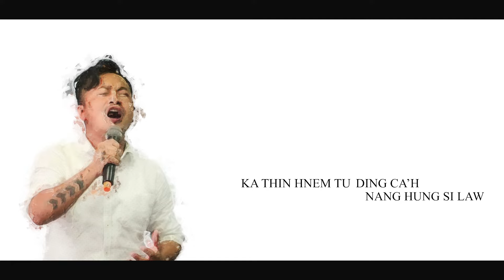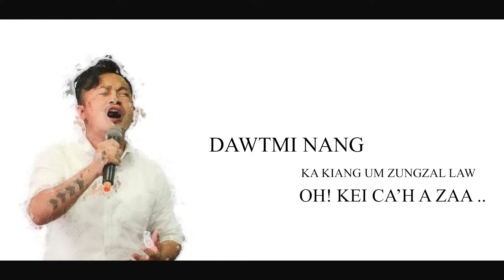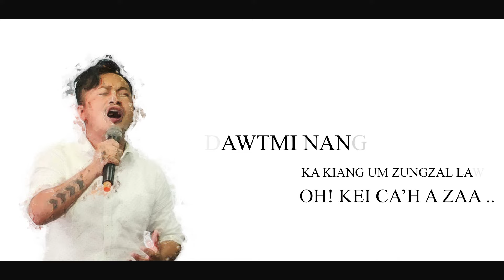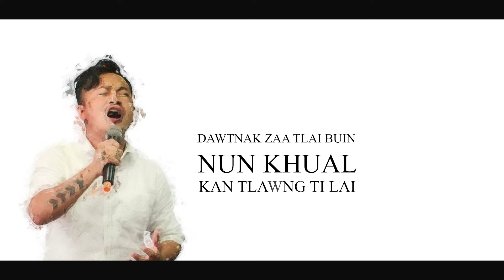Ruah Lo Piin ( Official Cover ) - Cung Hlei Lian ft Paling | Biak Thawng Ceu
Ruah Lo Piin ( Official Cover )

Hlaphan - Simon Ci Lian
Hlasa     - Cung Hlei Lian
                  ft Paling | Biak Thawng Ceu
Ringawn - Zomi ( Aa Mi )
Mixing & Mastering - San Moe Htet
Lyrics Video - Kt Pau

Theihternak

Hi hla hi “ Cung Pi “ nih “ Dawtnak Ṭhentu “ timi Album chung ah a rak sak cang mi a si.
Amah “ Cung Hlei Lian “ le “ Cung Pi “ i chimh chawn le hnatlaknak in hi hla hi “ CHL “ nih Official te’n Cover  a rak tuahmi asi.
Hlaphan tu a si mi “ Ci Lian “ le “ Cung Hlei Lian “ bel zeitin an i chimh chawnh cu ka hngalh lo ca’h hlaphan tu a si mi “ Ci Lian “ sin zong ah nawlnak le ruahnak hal in ca ka kuat nain a ka let rih lo.
A nun dam lio ah a rak tuah nain a rak tuah chuak lo ca’h ringawn lei i a nau a si mi kei mah Paling nih ka tolrel ṭhan i a mah “ CHL “ philh lo nak ca’h ti’n ka rak chuahnak a si.
A sak lo nak hmun te te ah kei mah aw le Biak Thawng Ceu aw in kan rak sak nak kha a si.
Kan u “ Cung Hlei Lian “ a dawtu mipi nih nan kan theihthiamnak lai kan in nawl ko hna.